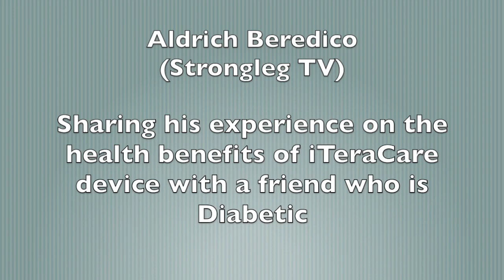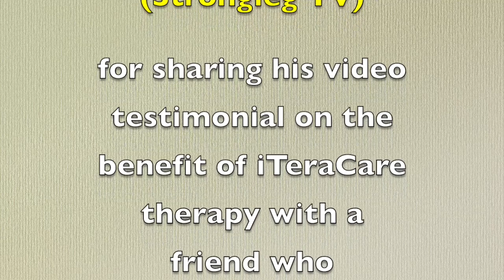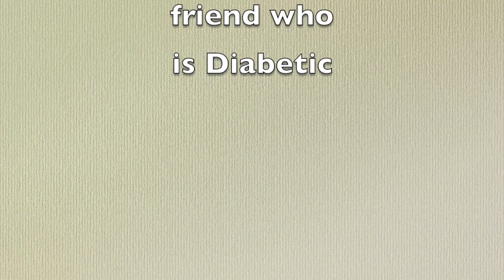Aldrich Beredico from Strongleg TV using the health benefits of iTeraCare to a friend with Diabetes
ITeraCare device is a new revolutionary product in the Health & Wellness industry. It integrates three top technologies - Terahertz, Quantum and Optical Quartz. Its component is cast with more than one hundred trace elements. It is a non–invasive, safe and natural way to help improve your health and wellbeing. It works by stimulating the body’s own natural healing processes to help reduce inflammation, improve circulation and promote relaxation.

The body already knows what to do to heal, you’re just giving it a helping hand

TERAHERTZ :
Terahertz resonates at the same frequency as normal human cells, generating millions of vibrations per second thus activating optimal cellular function for a happy body.

QUANTUM SCALAR ENERGY:
Generates Scalar Wave Energy that energizes our cells, balances bodily systems, strengthens the body, produces healing energy, and penetrates deeper into the vital organs.

OTICAL QUARTZ:
Optical Quartz amplifies the energy generated by the device, creating a more powerful result. Mimics 1/40 of the sunlight’s UV energy. It strengthens auric fields in the body.

The iteraCare Device is a certified household electrical equipment. It has been certified as “Safe To Use”, it emits no harmful radiation and it has labels allowing for its distribution internationally.

The iteraCare Device is NOT a medical equipment and the manufacturer provides no medical advice. Users understand that the device is NOT intended to be used as a medical device or for diagnostic purpose on which reliance should be placed. Its use is NOT intended to be relied upon in lieu of medical treatment or advice by a trained medical care provider.

Always consult your Doctor or other Health Care professional with any questions regarding any medical condition, or for specific guidance regarding the optimal use of the iTeraCare Device, nutrition or physical activity.

Bunny Denia Acorda

MESSENGER:
Bunny Denia Acorda